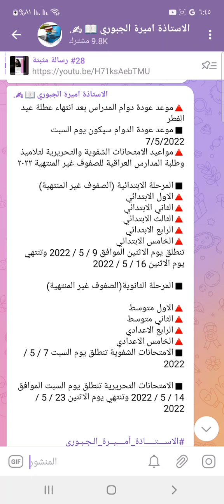يوم السبت 7/5 شاهد الفيديو للاخير 🔥الاستاذة_أميرة_الجبوري